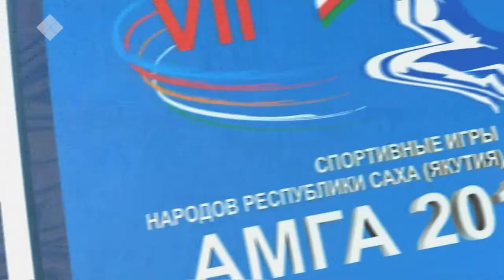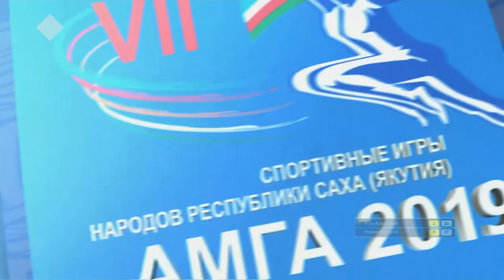VII Спортивные игры народов Якутии. Волейбол. Усть-Алдан - Нерюнгри | мужчины (04.07.19)